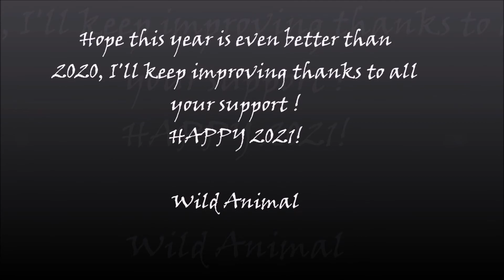Dragon Ball Super AMV - Frontline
The first AMV of 2021, hope you like it!
Canción/Song: Frontline
Autor: Pillar